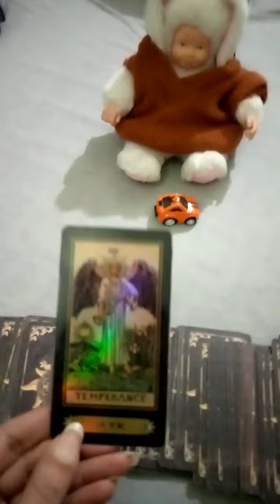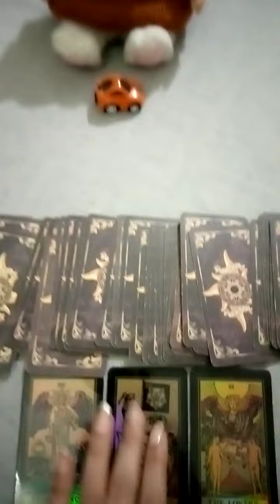SCORPIO ~ DIVINELY PROTECTED BOND 💞 YOU TWO WILL END UP TOGETHER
Services i offer :

1- 1 question reading - 35 USD

2- 2 question reading - 55 USD

3- 3 question reading - 70 USD

4- 5 question reading - 100 USD

5- Love n Relationships - 100 USD

6- 15 Minutes customized *SPIRITUALLY CHARGED* affirmations that give 100% RESULTS  - 100 USD

7- Consultation and step by step guidance to MANIFEST your Dream Desire and Goal.

8- Unique Scripting technique to manifest your desire - 80 USD

9- Protection from bad influences and energies - 60 USD

10- Removal of Black Magic - 100 USD

12- Dream Interpretation - 40 USD

13- Spiritually Charged Affirmations + Unique Scripting Technique - 150 USD

14- Money rituals - 60 usd

15- Love Rituals - 100 usd

16- Subliminals - 100 usd

17- Consultation along with 1 manifestation technique - 100 usd

18- Angel guidance - 40 usd

19- 5 Minutes Guided Meditation - 50 usd

20- 5 Minutes Affirmations - 50 usd